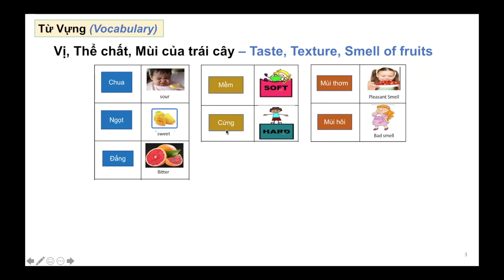LVN - Taste , Texture, & Smell